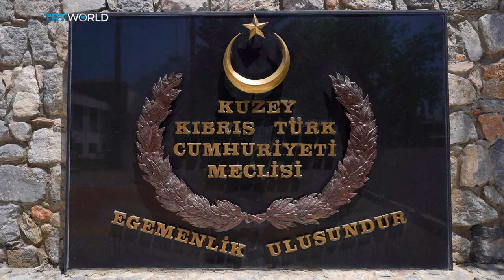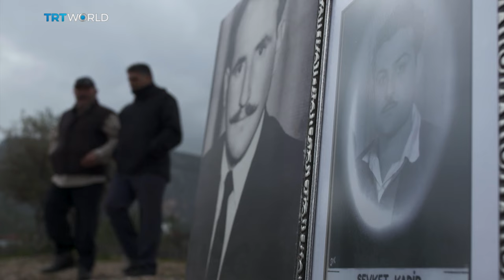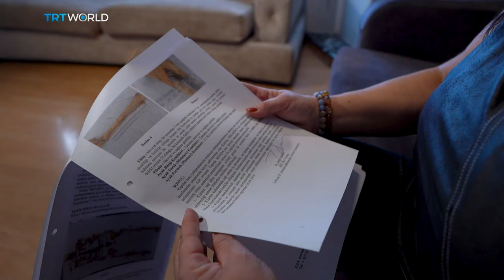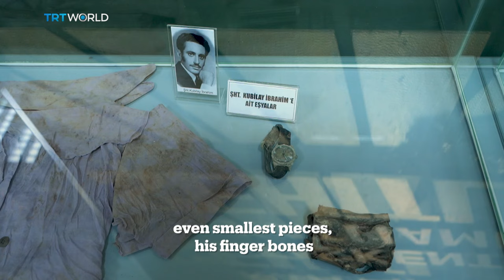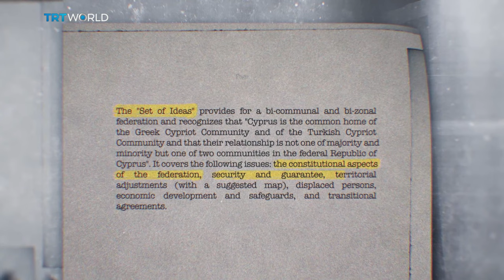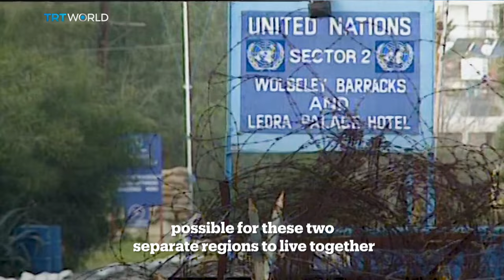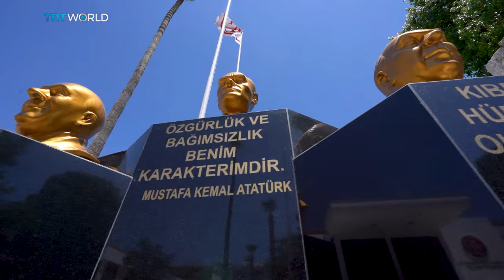The Forefront: Cyprus | Episode 4: Tug of War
After the Turkish military operation in 1974, the island of Cyprus became a diplomatic battleground. The island entered into a negotiation period which has lasted nearly half a century. The Forefront: Cyprus: Tug of War explores the twists and turns, including what was at stake for Turkish and Greek Cypriots.

The Forefront: Cyprus documentary series goes on a journey through the turbulent history of Cyprus– from the Bloody Christmas of 1963 to the Turkish operation and decades of negotiations and crisis talks, uncovering the chapters of the island's enduring conflict. Within six episodes, we explore the hardships, divisions, and unyielding quest for reconciliation on this historic island.